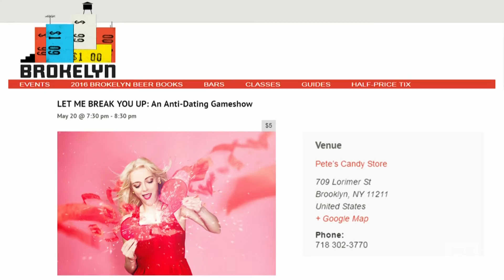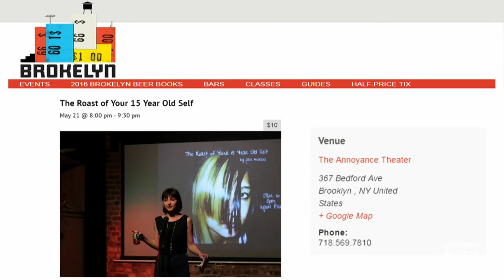Dick & Dave and a Drink from Fancy Nancy in Bed-Stuy | BK Live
Dick, formally known as Richard Burroughs of the Brooklyn Reader, and Dave, David Colon, talk with Kristin Walker, one of the co-owners of Fancy Nancy, Bed-Stuy bar and restaurant. Walker makes two cocktails called Tippy Toes and Fur in the Desert.

Plus, more picks for the weekend including Brooklyn Brewery, wine, and "a massive vegan potluck dinner."